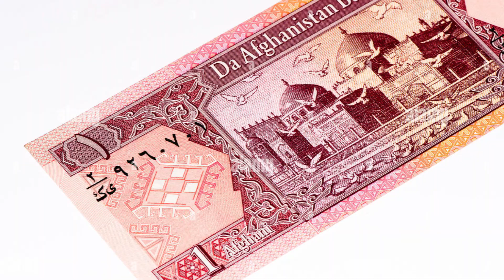Le Monde à Jésus - Episode 3